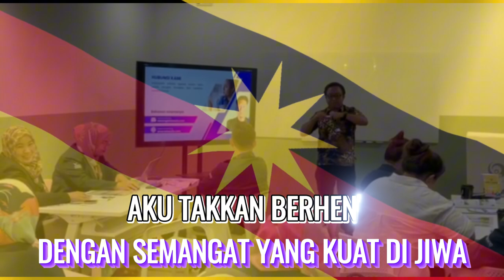SEMANGAT USAHAWAN SARAWAK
Verse 1:
Banyak orang baik, Aku juga baik,
Semangat dalam hati, takkan pernah goyah,
Banyak orang bantu, kita saling sokong,
Beloya2u juga akan bantu, bersama kita kuat.

Chorus:
Bangkit Usahawan Sarawakku Sayang,
Aku akan terus bangkit,
Aku akan terus mencuba,
Aku tidak akan putus asa,
Dengan semangat yang kuat di jiwa,
Aku takkan berhenti, aku akan terus berusaha.

Verse 2:
Setiap langkah ku, penuh dengan harapan,
Kuatkan hatiku, menghadapi rintangan,
Dengan kekuatan yang ada, aku akan teruskan,
Impian jadi nyata, usaha ku takkan sia-sia.

Repeat Chorus

Bridge:
Walau jalan berliku, aku tetap berdiri,
Dengan hati yang teguh, aku takkan berhenti,
Usahawan Sarawak, kita akan berjaya,
Kita tetap semangat, kita takkan pernah menyerah.

Repeat Chorus

Outro:
Banyak orang baik, kita semua baik,
Dengan semangat yang kuat, kita pasti berjaya,
Usahawan Sarawak, kita terus bersinar,
Dengan usaha gigih, masa depan kita cerah.

End:
Walau jalan berliku, Aku takkan berhenti.